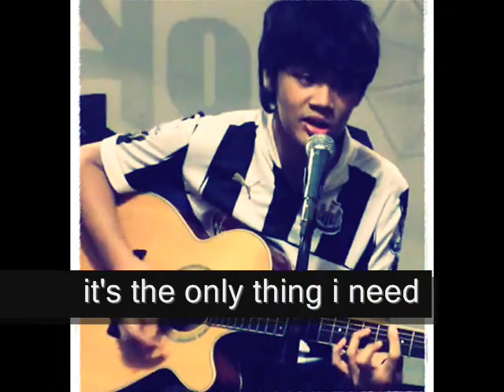Mind Trick - Mikha Angelo (Jamie Cullum)